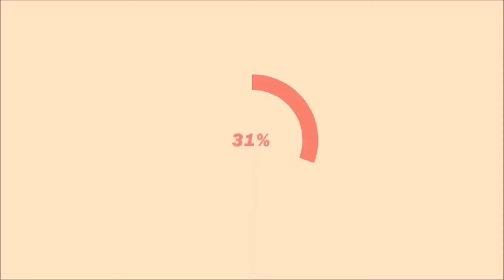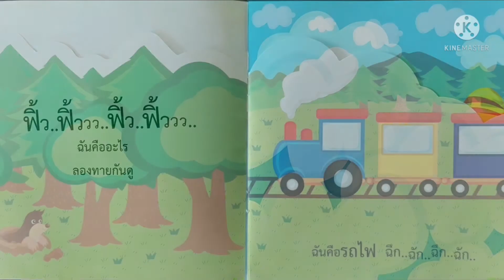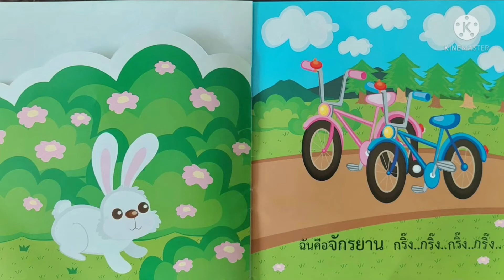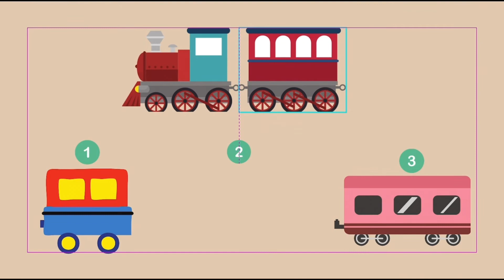EP. 1 หน่วย ยานพาหนะ เรื่อง ความหมายความสำคัญของยานพาหนะ (22/11/64)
ขอบคุณคลิปประกอบการสอน🙏
👉 เพลงเด็ก ยานพาหนะ
👉 สนุกไปกับนิทานยานพาหนะ เรื่อง ทายสิเสียงอะไร